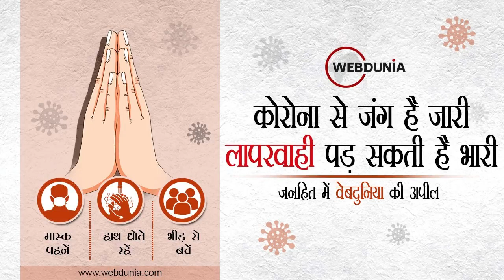Indore में तेज आंधी के साथ भारी बारिश, ओले भी गिरे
इंदौर में तेज आंधी के साथ भारी बारिश, ओले भी गिरे
प्रभावित इलाकों में 20 से ज्यादा पेड़ गिरे
शहर के बड़े हिस्से में हुई भारी बारिश, सड़कों पर बहा पानी
इंदौर में अब तक 1.5 इंच बारिश हुई